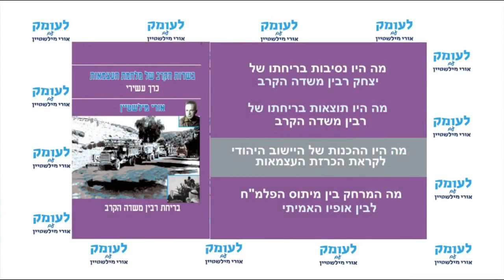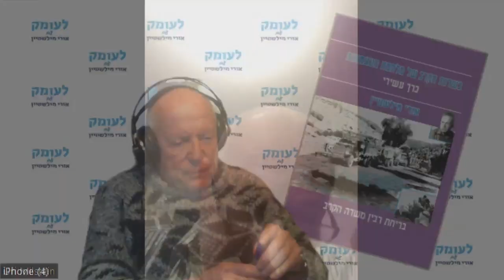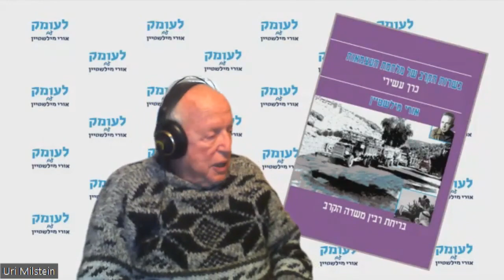המקורות התרבותיים של אסטרטגיית ההכלה וחוסר היוזמה של מערכת הביטחון הישראלית ב-1948 והיום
שיחת עומק בין אדם פדר, אביתר בן צדף וביני על פרשיה אחת – בכרך 10, "בריחת רבין משדה הקרב", של סדרת ספָרַי: "בשדות הקרב של מלחמת העצמאות". בשיחה זאת עסקנו במקורות התרבותיים של אסטרטגיית ההכלה וחוסר היוזמה של מערכת הביטחון הישראלית ב-1948 והיום. על פי אסטרטגיה זאת התנהל החלק הראשון של מלחמת העצמאות, ומתנהלת האסטרטגיה הישראלית בארבעים השנים שבין מלחמת לבנון הראשונה ועד היום.

ניתוח של הוויית הצבא והמלחמה במציאות, בהיסטוריה הכללית ובהיסטוריה של עם ישראל ואבני היסוד של תופעת הלוחמה הפסיכולוגית, אפשר לקבל בתיאוֹריָה הביטחונית שפיתחתי ופרסמתי בספרִי "תורת הביטחון הכללית – עקרון השׂרידוּת", ובספרִי "גלגל המנוף של ההיסטוריה – התגבשות הציונות האסטרטגית של ז'בוטינסקי", ובכרך הראשון של סדרת ספרַי "בשדות הקרב של מלחמת העצמאות": "בן-גוריון – פוליטיקה ואסטרטגיה", ובספר המחקר של הפורום לאִזרוח תחקירי קרבות והפקת לקחים על מלחמת יום הכיפורים: "ניצחון בסבירות נמוכה". כל מי שמעוניין לרכוש את הספרים, יפנה להוצאת "שׂרידוּת":
נא עִזרו לי לקיים את הערוץ הזה החושף את האמת הלא נעימה של חיינו כדי להפיק לקחים ולתקן את המעוות, וכדי להשלים את המפעל המונומנטלי של שלושים הכרכים, "בשדות הקרב של מלחמת העצמאות", החושף את כל האמת על אותה מלחמהש-75 שנים הממסד הפוליטי והאקדמי לוחם להסתירה ולוחם בי כדי שלא אמשיך במחקרי ובפרסומי. כל עזרה, גם הקטנה ביותר, תתקבל בברכה. העיקר שאנחנו, בנֵינו, נכדינו וצאצאינו יֵדעו את האמת איך קמה מדינת ישראל ואיך היא ניצחה במלחמת העצמאות.